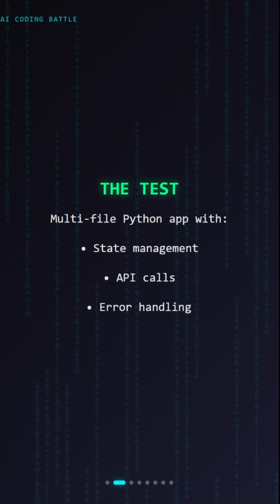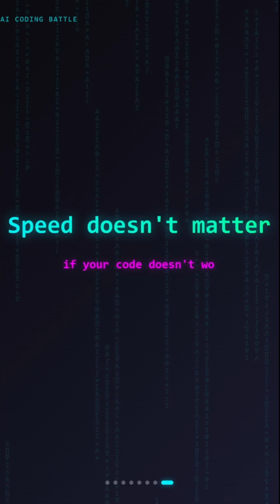Gemini 3 Pro vs Claude Sonnet 4.5: The REAL Coding Test (Shocking Winner)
I tested Gemini 3 Pro against Claude Sonnet 4.5 on a real coding project. The results surprised me.

🔥 THE TEST:
Multi-file Python app with state management, API integration, and error handling

⚡ WHAT I FOUND:
→ Speed comparison
→ Error handling reliability
→ Context retention across iterations
→ Code quality and cleanliness

The winner isn't what you'd expect.